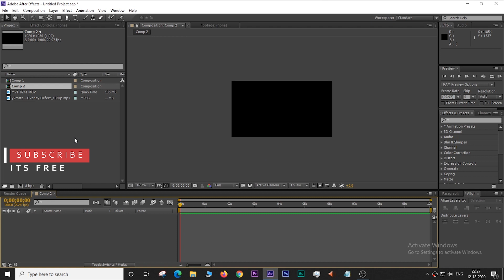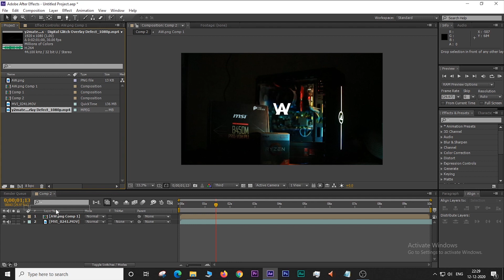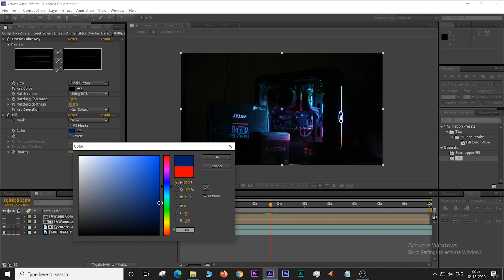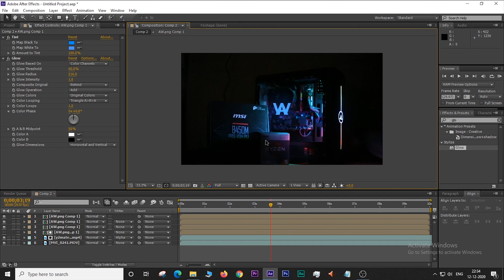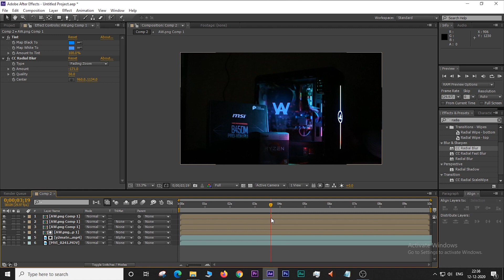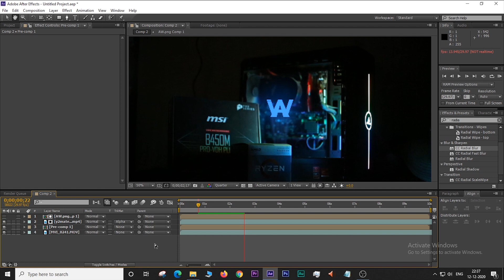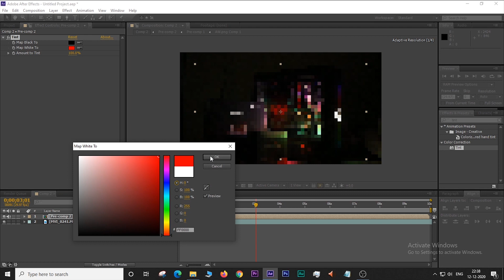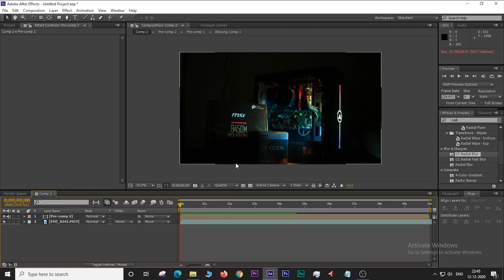Hologram Tutorial in After Effects | NO 3rd party plugin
Note
   I'm extremely sorry for the mispronunciation of the word "HOLOGRAM".

Prepare an elegant hologram effect for your logo.

Thankyou.